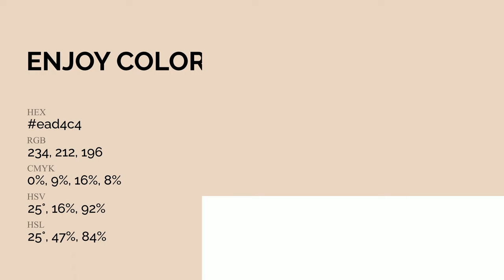Enjoy color ead4c4 hex Cool Yellow color ead4c4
What color is Enjoy ? ead4c4 hex, Cool Yellow color ead4c4

Hex ead4c4 Color Code is also known as Enjoy color

Hex ead4c4 Color code in RGB color code model is created after adding 91.76% red color, 83.14% green color and 76.86% blue color.
Hex ead4c4 Color code in CMYK color (process color) code model is generated after subtraction of 0% cyan, 09% magenta, 16% yellow, 08% black.